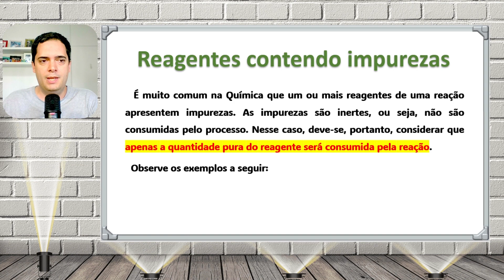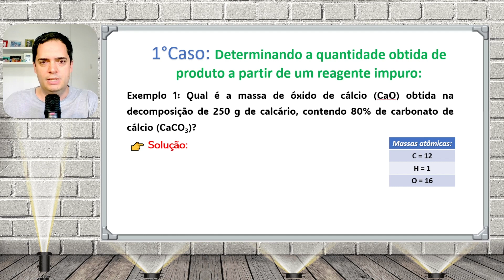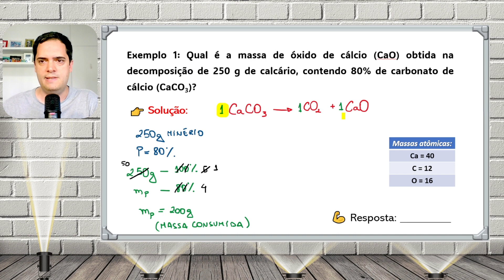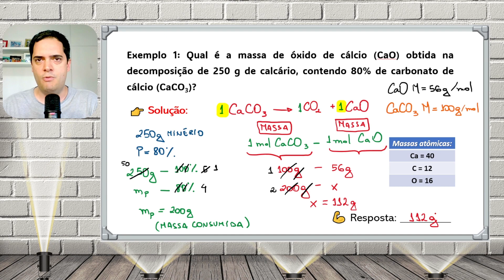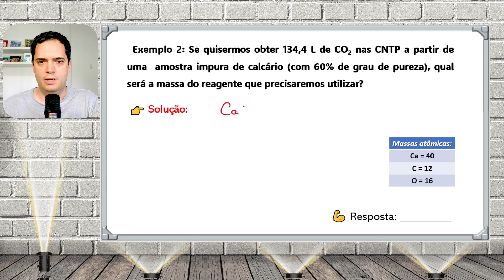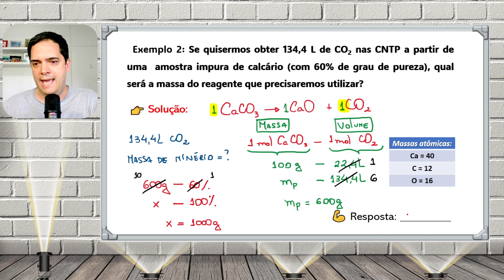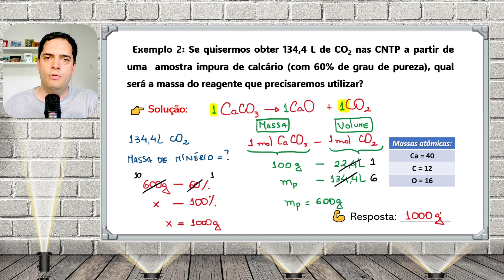Estequiometria: Reagentes contendo IMPUREZAS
🔊 Fala galerinha!
Esse vídeo aborda o caso particular do CÁLCULO ESTEQUIOMÉTRICO dos REAGENTES CONTENDO IMPUREZAS:

00:00 Início
02:27 1°caso: Determinando a quantidade obtida de produto a partir de um reagente impuro
11:35 2°caso: Determinando a quantidade de reagente impuro a ser utilizado na reação

Bons estudos!
Um abraço.
Prof. Thiago Santangelo